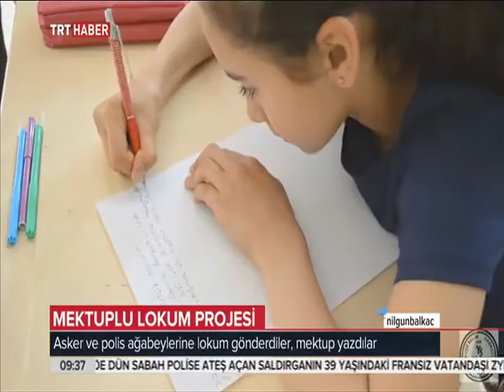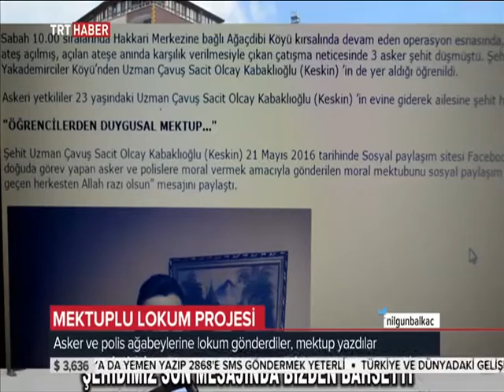YAYLADAĞI YAVUZ SELİM İLKOKULU HABER